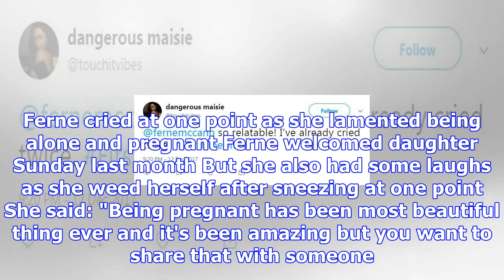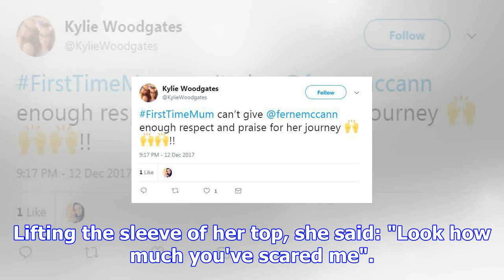Ferne mccann sobs along with viewers as she reveals the heartache of going through her pregnancy al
Ferne mccann sobs along with viewers as she reveals the heartache of going through her pregnancy alone
FERNE McCann left viewers in tears last night as she sobbed about the heartache of going through her...